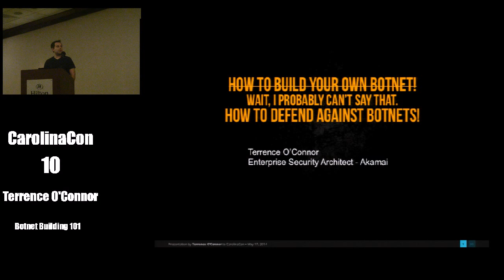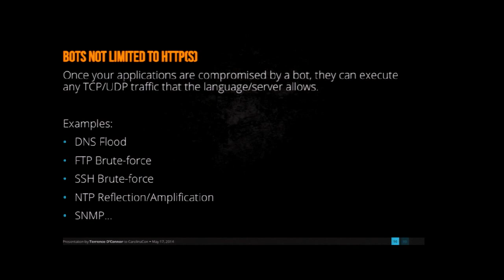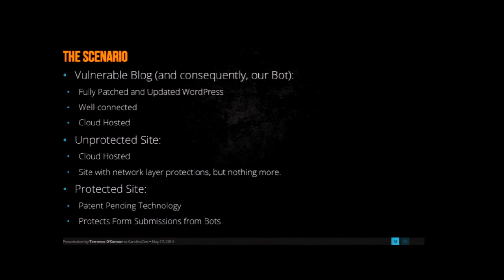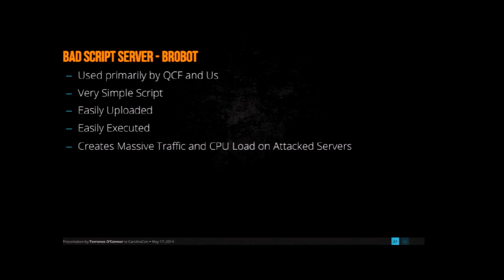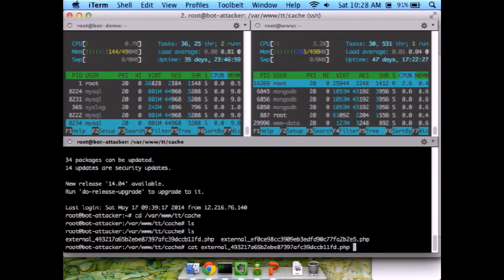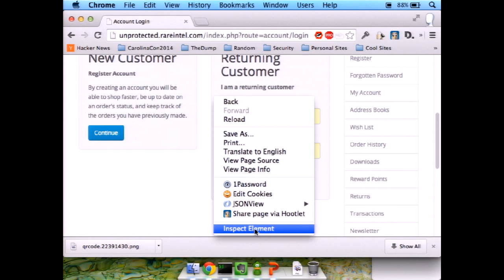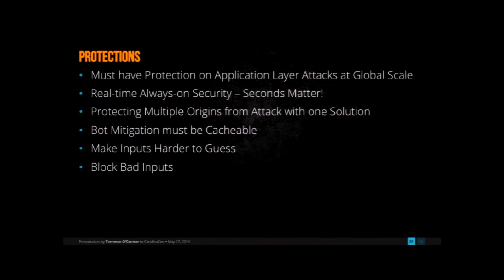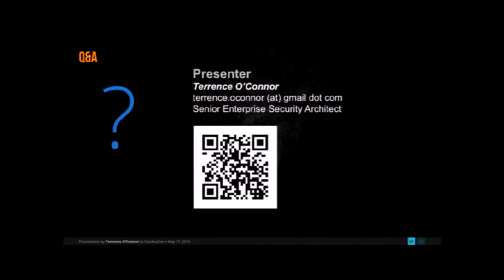Building Botnets 101 - Terrence O' Connor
Having worked to defend against some of the largest botnets to date I have gathered information on how easily they form and are executed. I would like to present these findings, do a demonstration, and present some thoughts on how to defend against these types of attacks.